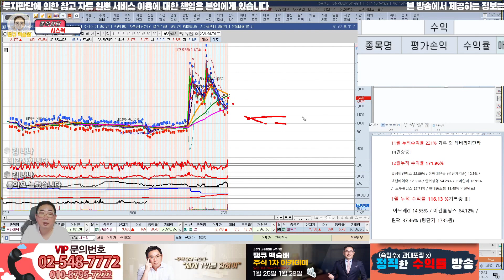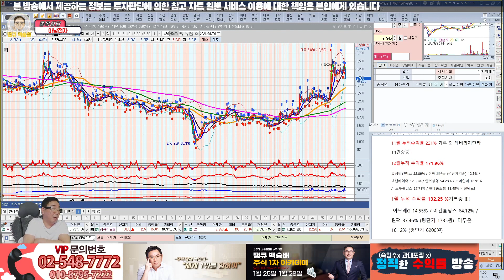시스웍, 아남전자 종목 상담 21.01.29